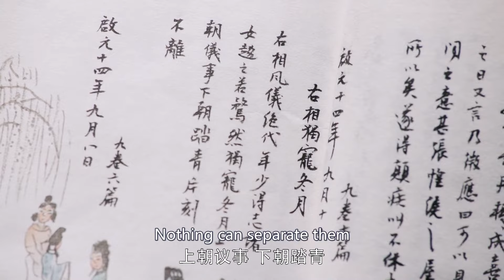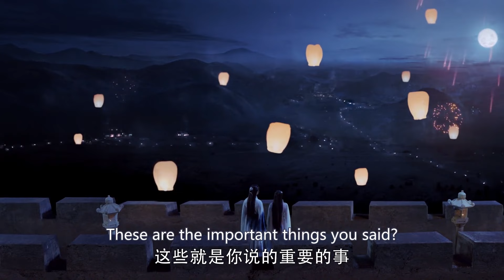【ENG SUB】Love Between Fairy and Demon EP24 | Sun Yi, Jin Han, Tan Jianci | HitSeries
Love Between Fairy and Demon

💙Synopsis:
The oldest of friends, Third Prince Pang Yu and Minister Feng Xi have spent a lifetime caring for each other as brothers. As different from each other as night and day, the two friends were an unlikely pair but their friendship has successfully stood the test of time. But their lifetime of friendship begins to crumble, after meeting the passionate and lovely Dong Yue.
A brave general in the Dingyuan Rebellion, Dong Yue was sent back in time to stop a war that would claim the lives of countless innocents. It was during her travels through time that she met both Feng Xi and Pang Yu. Though Dong Yue’s presence in Pang Yu’s life inspired him to involve himself in the political workings of his family, his sweet disposition somehow never managed to capture Dong Yue’s heart. On the other hand, Feng Xi’s roguish charms touched Dong Yue's heart in a way she had never experienced before. Though caring for both of the friends, it wasn’t her mission to travel to time simply to fall in love. There was a war-mongering villain who needed to be stopped.
With Lu Yuan Tang poised to tear the nation apart, Dong Yue must find a way to stop him. But it’s not a task she can accomplish on her own. Only with Pang Yu and Feng Xi’s help, will she be able to set things right. Will she be able to reconcile two brothers divided by jealous hatred or are her people doomed to suffer an unimaginable fate?

Subtitles: English [CC]